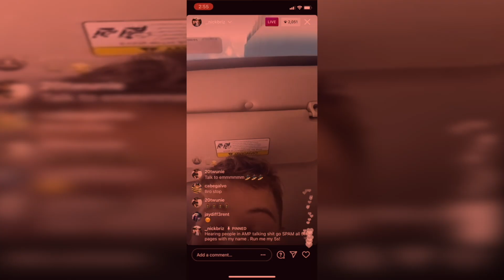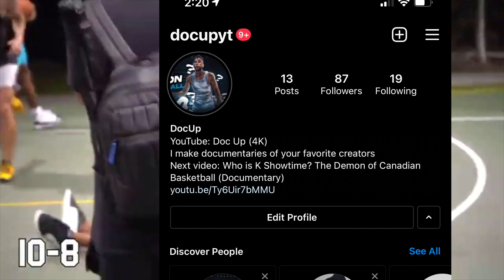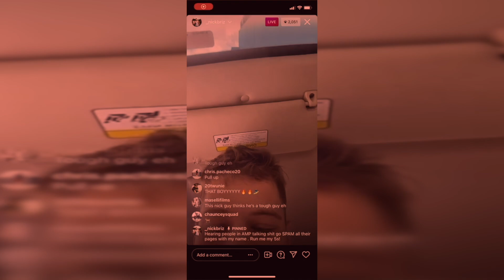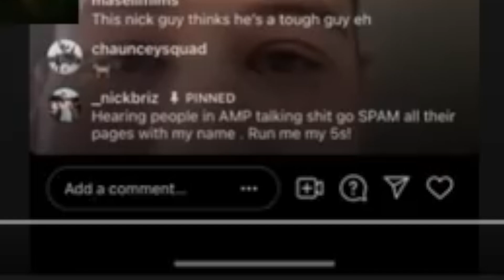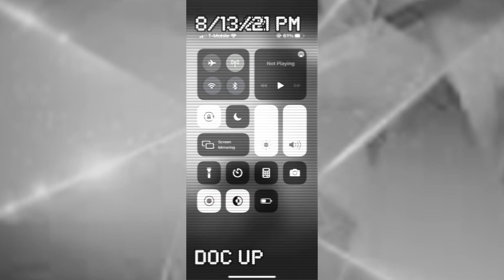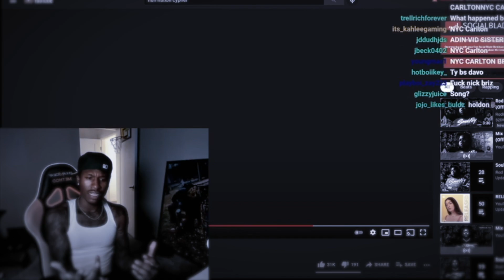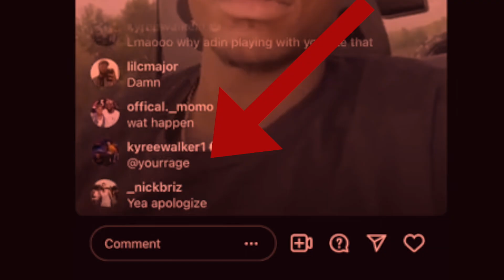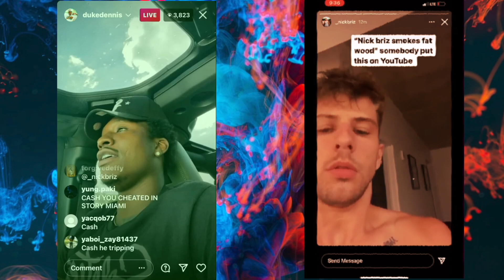Nick Briz Vs AMP Beef: EVERYTHING YOU NEED TO KNOW (Documentary) Duke Dennis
who do you think will come on top 3 years from now? Nick Briz or Duke Dennis?

0:00 HYPE Intro
0:37 Introductions
6:32 Beef Starts
9:55 Duke Responds to Nick
14:00 Beef goes viral
17:26 Nick leaks dm of Duke saying hes gonna punch nick
19:15 Crazy IG Live Duke VS Nick